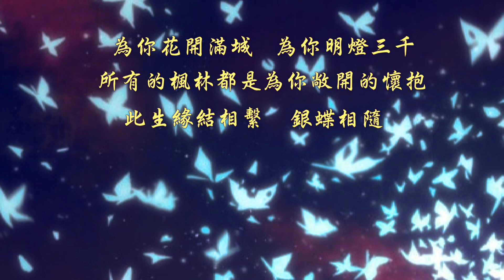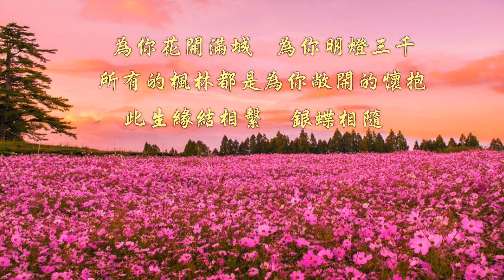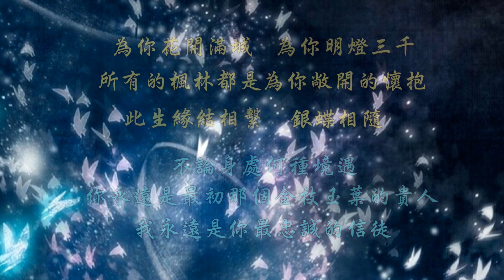Piano Cover 05《再沒這樣的人│給"天官賜福"的花城與謝憐》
每次聽到這首歌曲，都覺得這就是花城的心聲 (墨香銅臭的第三部作品《天官賜福》主角之一)，沒查到作詞作曲者的資料，但衷心感謝給我們這樣美麗的歌。

【再沒這樣的人】原唱：夏初安

因為一個笑容感覺天也變晴了
就好像陽光，住在你眼中
這種感覺窮盡言辭亦無法形容
我努力描繪，卻仍舊很朦朧

時光走得太快歲月倥傯
我們也都走上各自人生
可是在心裏還有那麽一個名字
藏得最深，誰要都不肯

再沒這樣的人，讓我愛他至深
捧作掌珍奮不顧身
用盡所有忠誠，默默守望直至永恆
看他彎起的唇，和他淺淺笑紋
為他升起璀璨星辰
然後悄悄說聲：“晚安，做個好夢。”

我想這個世界有太多人
都將他小心安放進青春
那些回憶都過分美好不忍觸碰
太多溫暖，屬於那個人

做個信徒窮其一生
但望熾熱目光，能夠代我將他親吻
吻他舊創傷痕 吻他榮耀勳紋
做他永不倒的支撐
然後看他走遠，等他下次回程